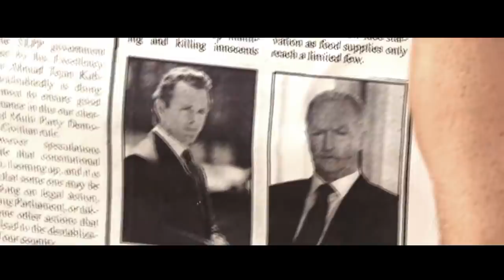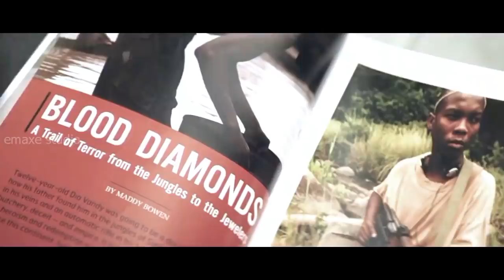Lunghlu Vanga Mi Tam Tak Thihna Chu | movie recap in mizo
Movie Thar Recap

🎬 mizo movie recap thar
🎬 mizo movie recap thar 2024

🎬 mizo movie recap channels
🎬 Mizo Movie Recapped
🎬 Movie review mizo

emaxe studio mizo recap
mizo movie recap horror
mizo movie recapped
movie recap
movie recapped
film recap